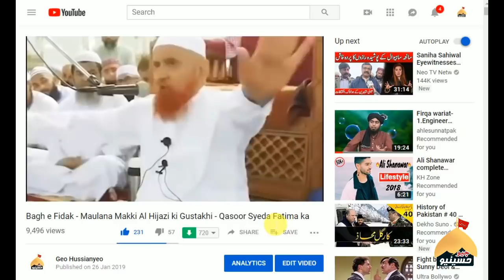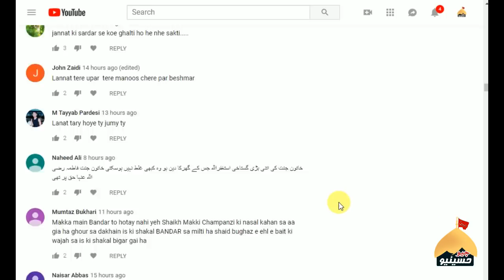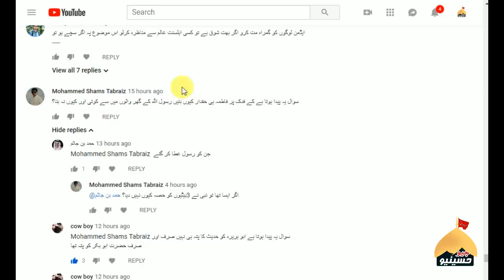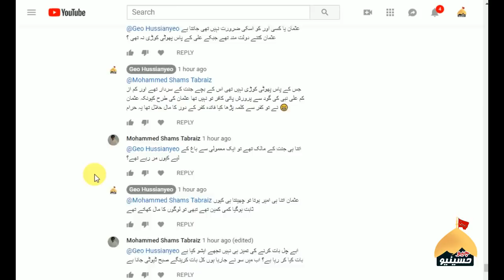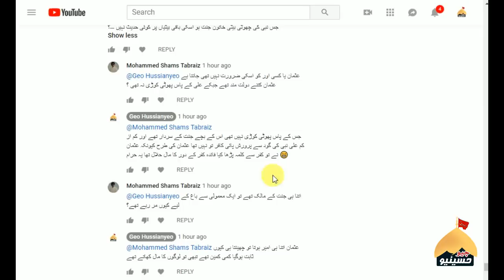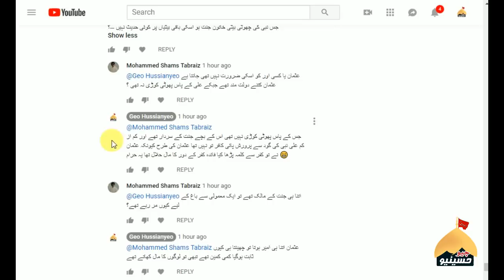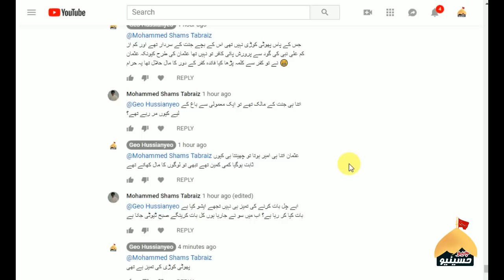Suni Khuwarij or Nasbio ny Phir Mola Ali AS pr Bhonkna Shuru krdia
اہل سنت کہلوانا اور دل میں علی کا بغض